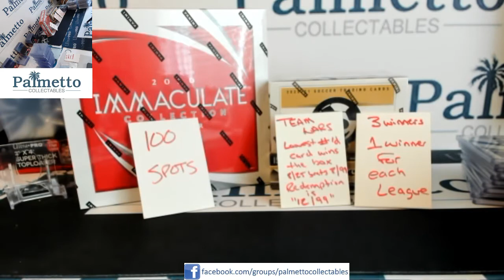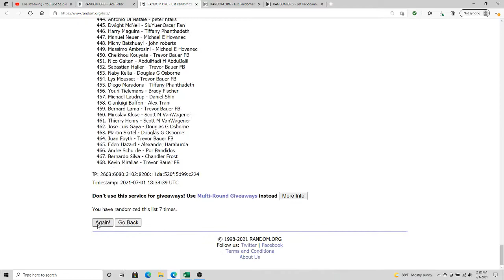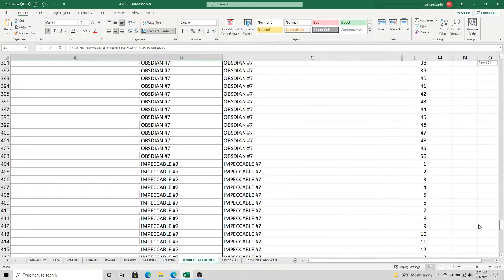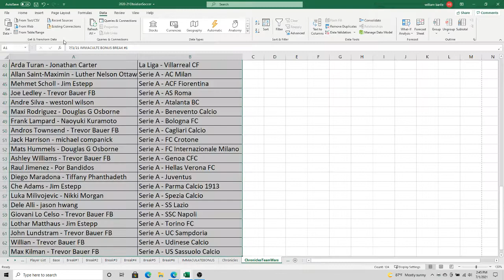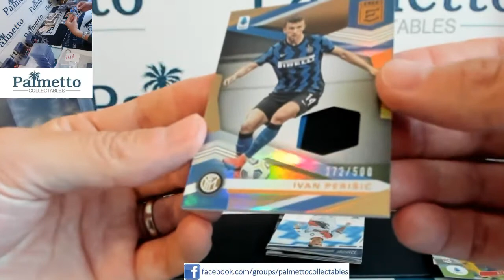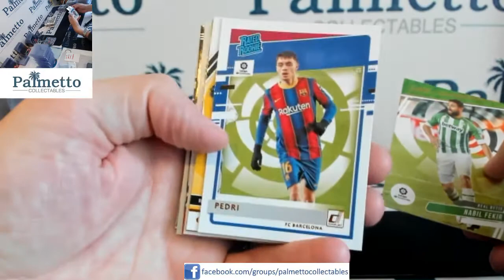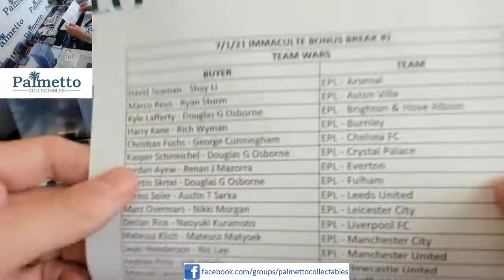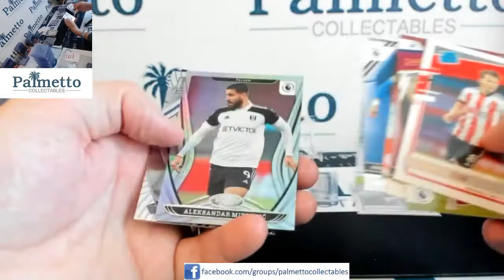2020 IMMACULATE SOCCER 6BOX PLAYER CASE BREAK #1 ***BONUSES***